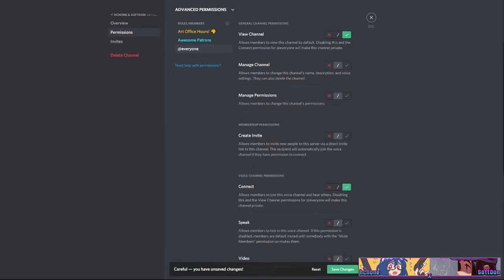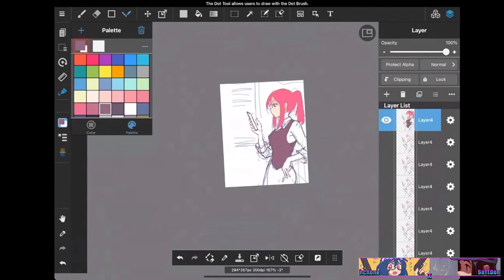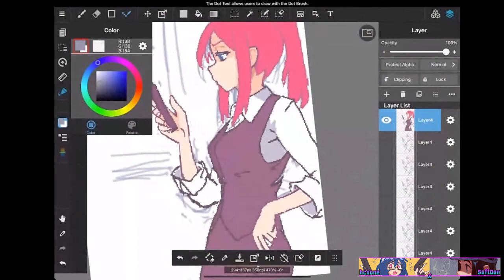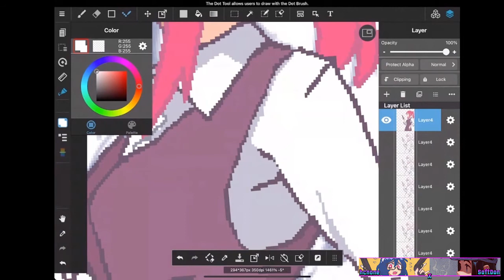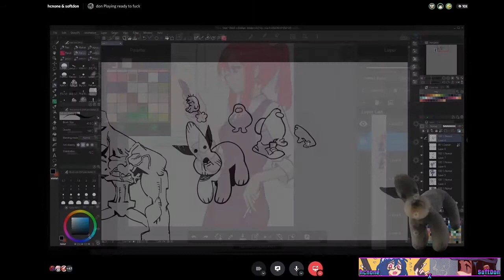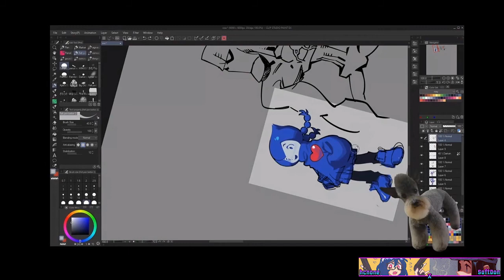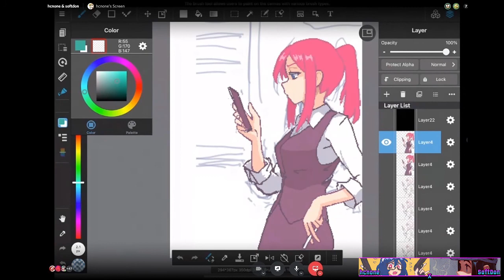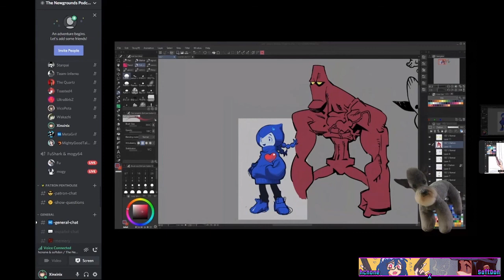hcnone & SoftDon: Q&A/Chill Hangout Session | Art Office Hours 2021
Who are they? Where do they come from? Art questions?

...Newgrounds?

hcnone and SoftDon sit down and shoot the breeze for an extended period of time. The audience pointed a loaded question-gun in their direction and fired away. This is the result of their fated, casual encounter.

Art Office Hours was an online art event hosted by Xinxinix on TheNewgroundsPodcast's Discord server April 24th, 2021 and promoted by Newgrounds.